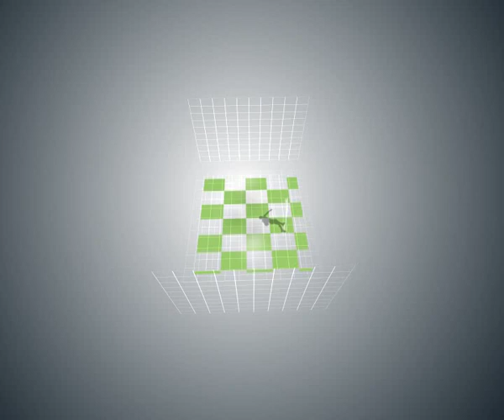24 gusht 2015 NË NDESHJEN E DJESHME KF ''LIRIA '' ME KF ''DRENICA'' MBETEN ME REZULTAT 1:1